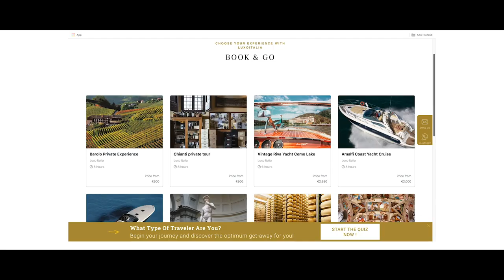Video promo agenzia viaggi milano